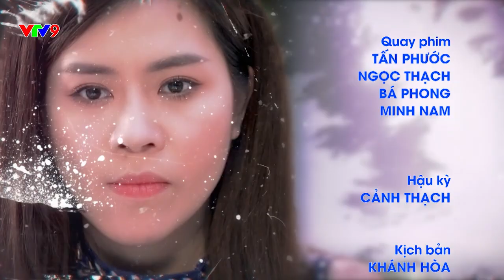Lời Xin Lỗi Diệu Kỳ - HÀO QUANG THỰC SỰ | VTV9